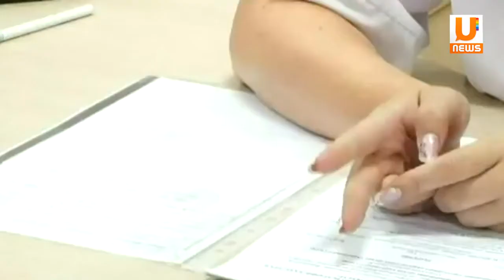U news Ресурсоснабжающие компании вынуждены работать с жителями через жилищное хозяйство